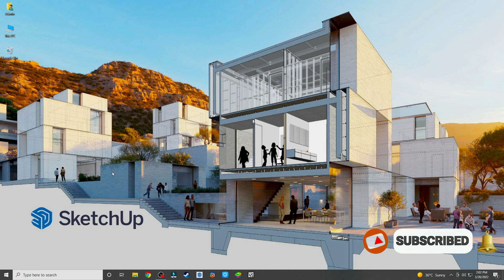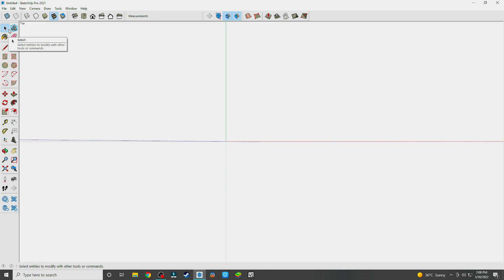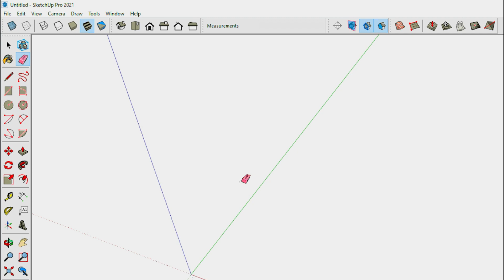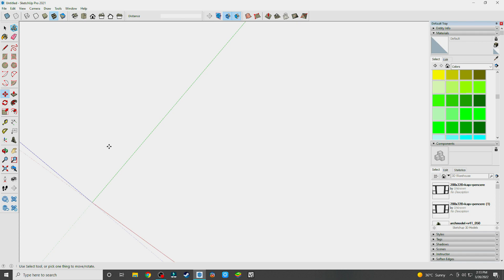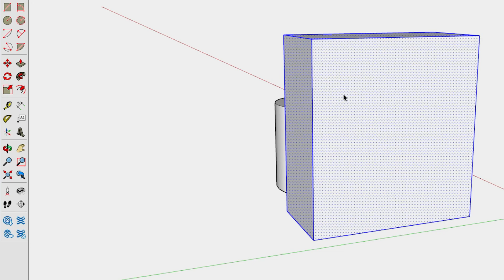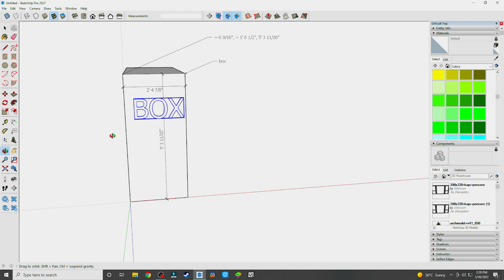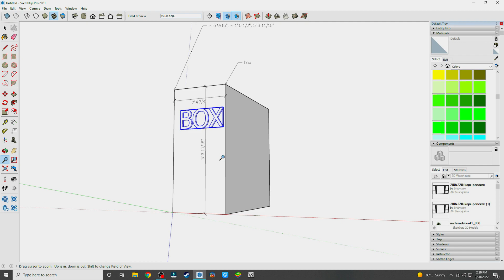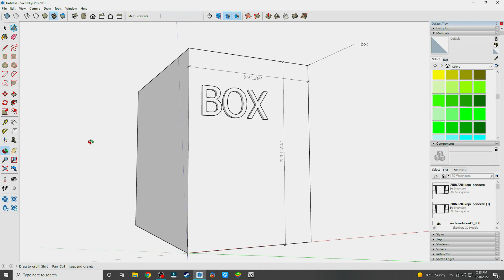SketchUp 2021 Beginners Class-1 | Tools and Interface